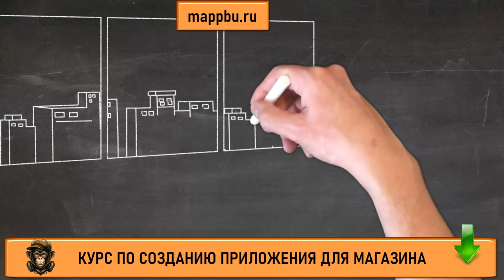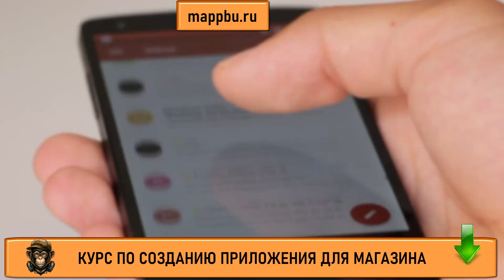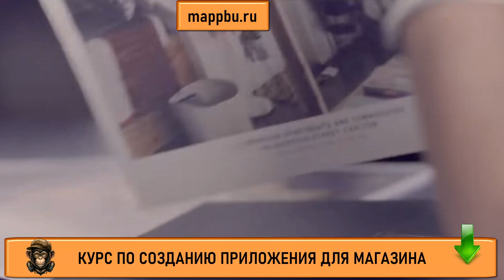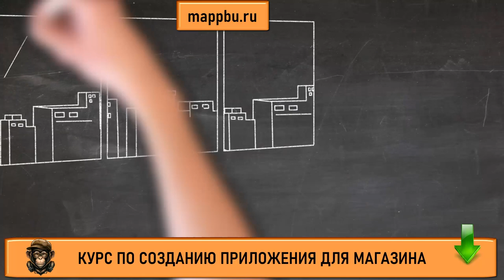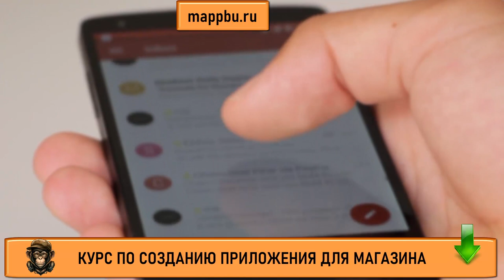Что нужно знать для разработки приложений android Что должен знать android разработчик Обучение анд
Если Вы хотите знать
что нужно знать для разработки приложений android - тогда смотрите это видео. Если Вы думаете что должен знать android разработчик - посмотрите это видео. Если Вы ищите информацию о том,, что должен знать андроид разработчик - это видео Вам поможет. Очень многие люди ищут информацию, что нужно знать для разработки приложений android но не многие находят достоверную информацию. Но если Вы здесь, то я подскажу Вам android программирование тренды 2020 что учить. Если Вы думаете как стать android разработчиком - посмотрите это видео.  Посмотрите это видео и Вы узнаете что нужно знать разработчику мобильных приложений. Если Вас интересует как начать разрабатывать под Android  - посмотрите это видео